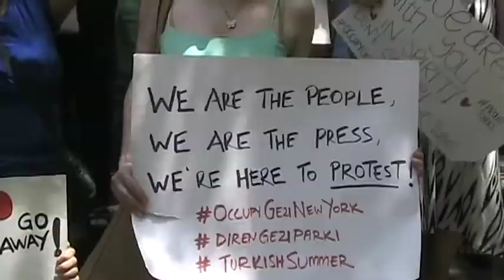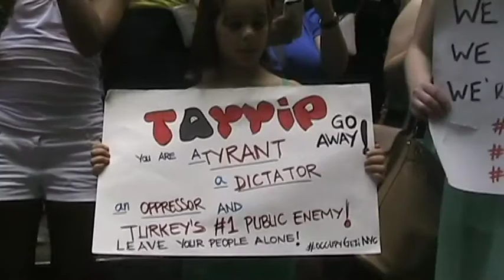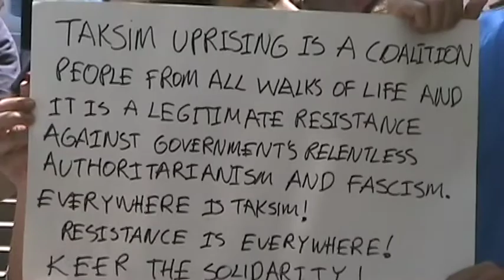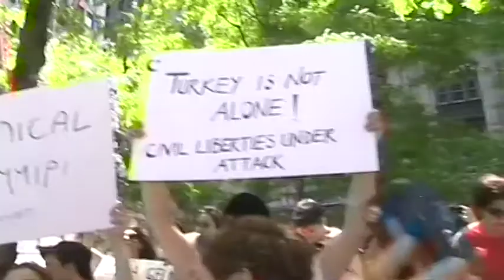Solidarity for Occupy Gezi, Istanbul in Zuccotti, New York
New York City, June 2, 2013--The calls for  the Turkish leader Tayip Erdogan's resignation rang out loud and clear at today's second solidarity demonstration in Zuccotti Park for Istanbul's Taksim Square protesters. What may have seemed initially like
a local incident over privatization of public space has exploded into the largest riots for decades to occur in Istanbul, and indeed throughout Turkey, with some of the issues at stake being the increasingly authoritarian postures of the government. Tens of thousands of protesters demonstrated in Taksim Square over the proposed destruction of the cherished Gezi Park, which officials want to replace with a barracks-style mall. The police's heavy-handed response, including the use of tear gas, to the initial peaceful protests to the uprooting of several trees in Gezi Park, led to solidarity actions in other Turkish cities and around the world. Nearly a thousand Istanbul protesters have been detained; many were critically injured and so far one protester's death has been reported.